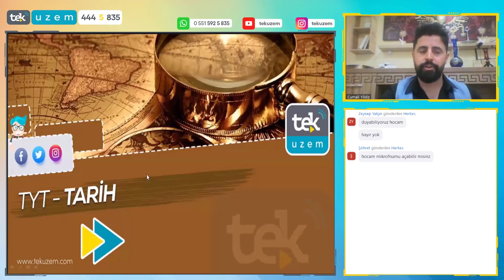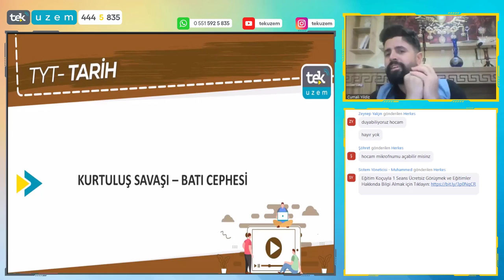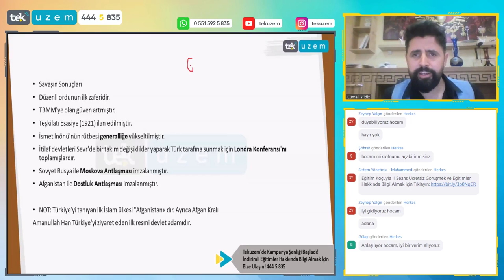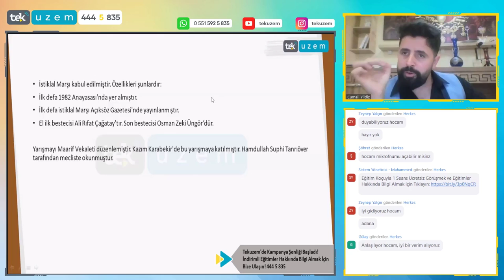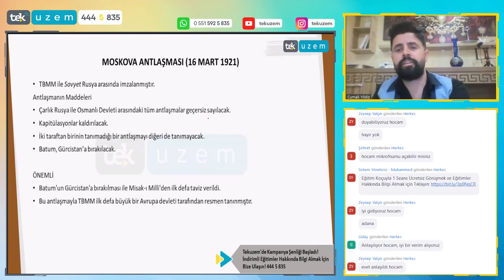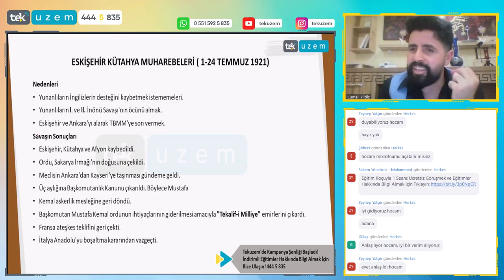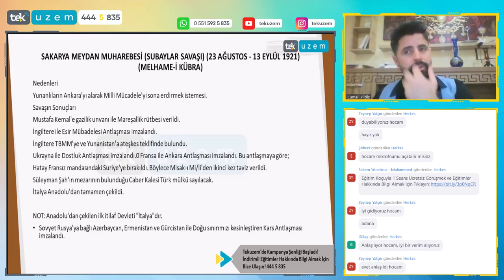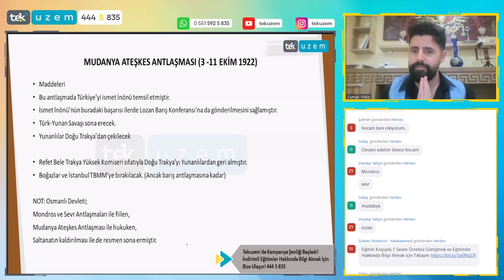YKS Tarih - Kurtuluş Savaşı Batı Cephesi /